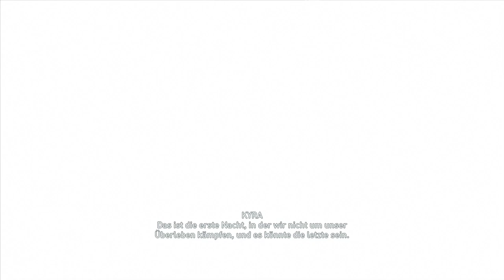Assassin's Creed Odyssey #43 Paradiesische Probleme [HD] Facecam Deutsch German Let´s Play